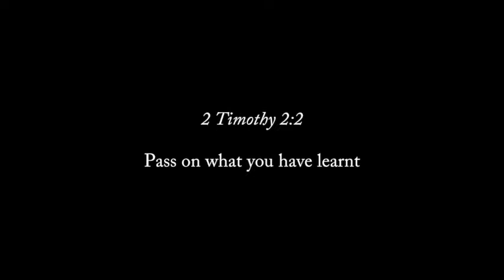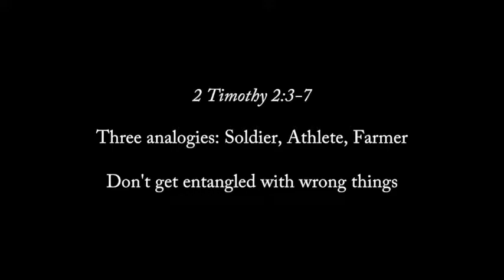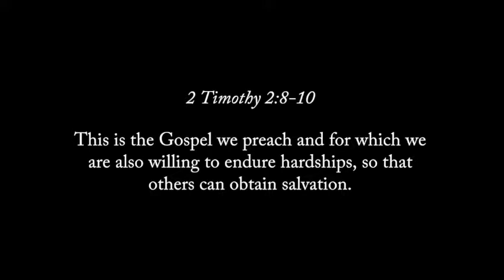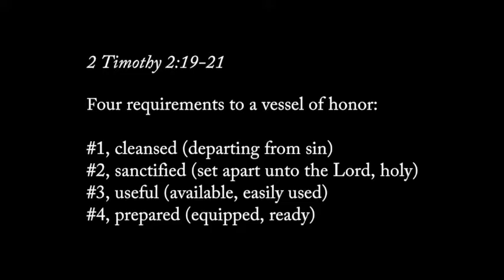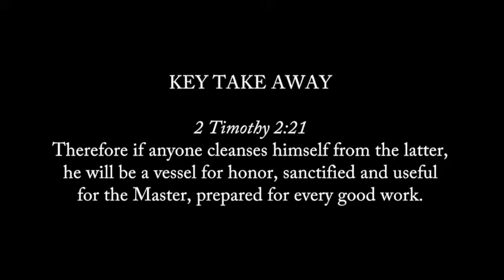Key Points : 2 Timothy Chapter 2 : Be a Vessel for Honor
As we are empowered by grace in Christ Jesus we can endure hardships, be diligent in our labors, and become vessels of honor for the Lord's use. All of us can become a vessel of honor that is cleansed, set apart, available and fully equipped for every good work God wants to release through us.